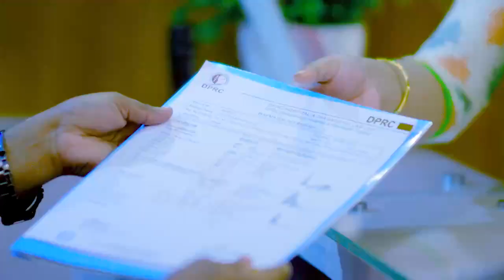কোমর ব্যথা, হাত ও পা অবশ | Back Pain & Paralysis, Stiffness Treatment